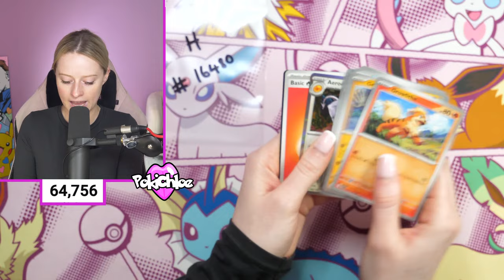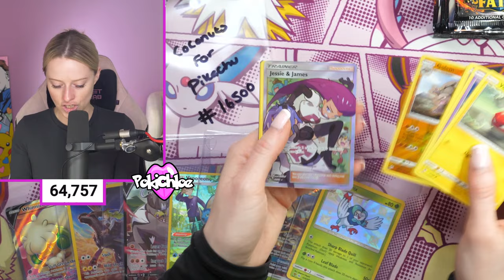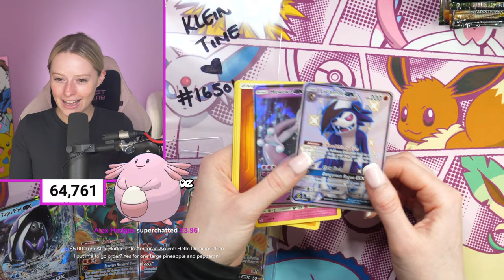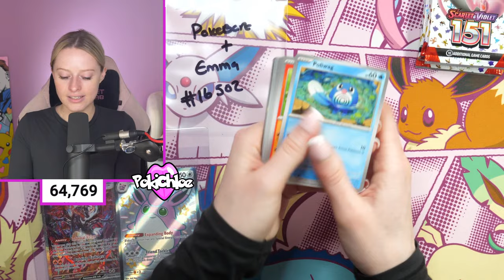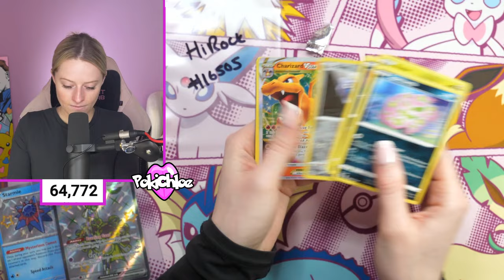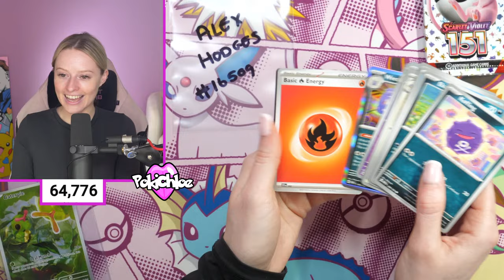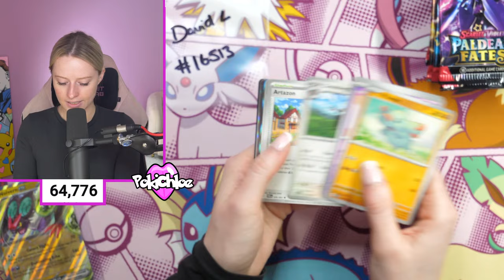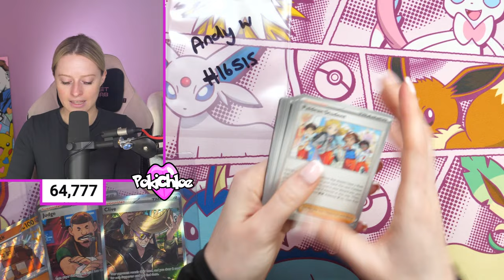The ULTIMATE Charizard Hunt! Unbroken Bonds, 151, Hidden Fates + More